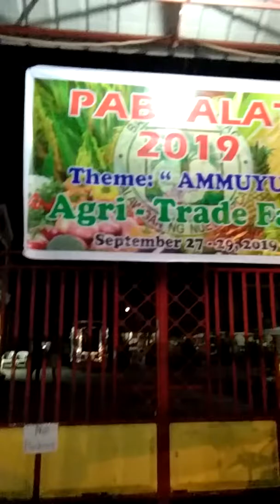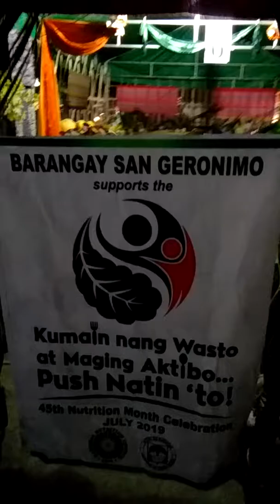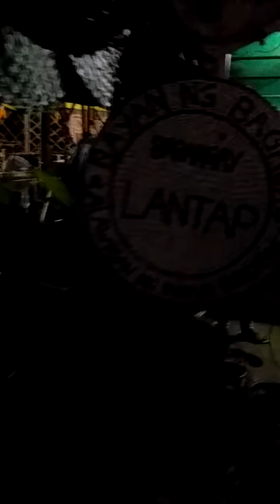Sept. 28,2019...series#2...night scene... BAGABAG TOWN FIESTA... Nueva Vizcaya